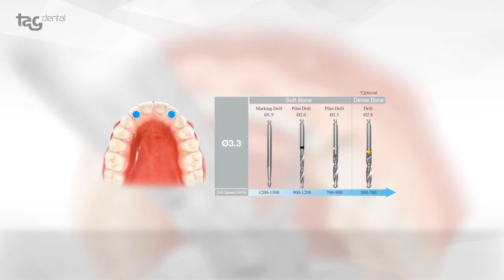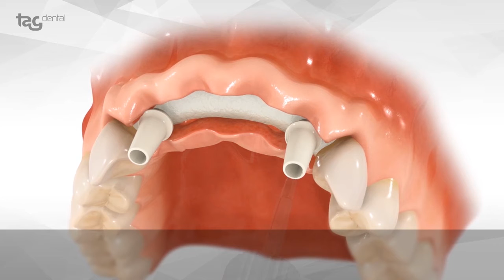Axis Procedure Multi Unit